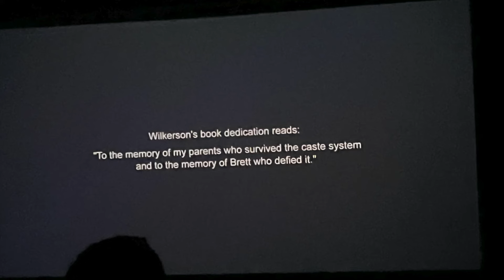Origin| First Hollywood Film on Caste| on DR. Ambedkar|London Screening|AvaDuVernay|Dalit